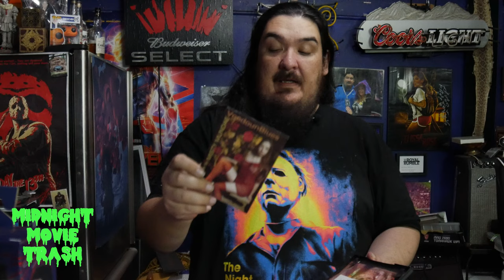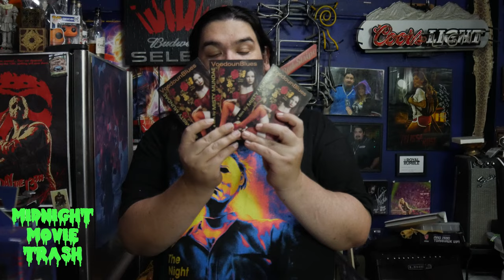Misty Mundae Voodoun Blues Review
Picked up a copy of Voodun Blues Misty Mundae (Erin Brown's) student film. Giving my fever dream of a review on it. Let me know what other Misty Films I should pick up.